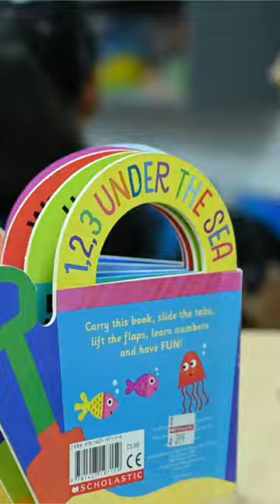The library at Prince School is not just a place for books; it's a hub of creativity and learning 📚📙